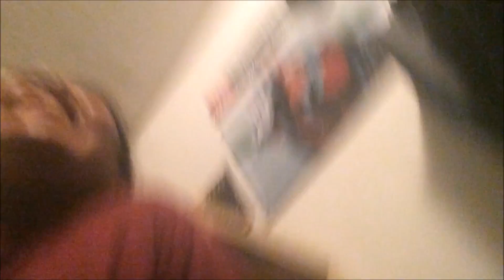HAPPY 4TH OF JULY!!!! | JULYVLOGS2016 | LadyBoss143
Happy 4th of July!!! I had a very chill fourth of july and got to spend it all in Portland wit my fam!!! And let me tell you. the fireworks were AMAZING! We went to downtown Portland and had a blast!

MAKEUP IG- Makeup_By_LadyBoss
MAKEUP FACEBOOK PAGE- Makeup By LadyBoss
BEAUTY CHANNEL: Makeup By LadyBoss